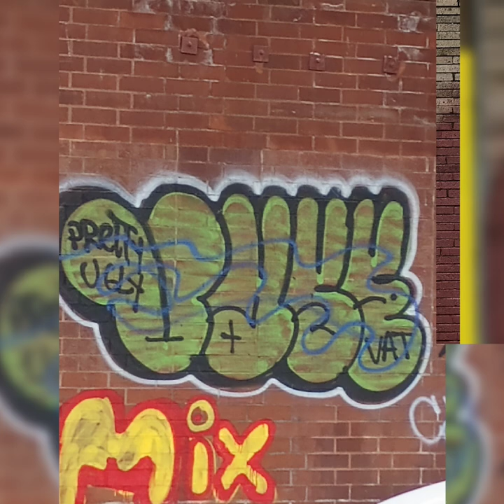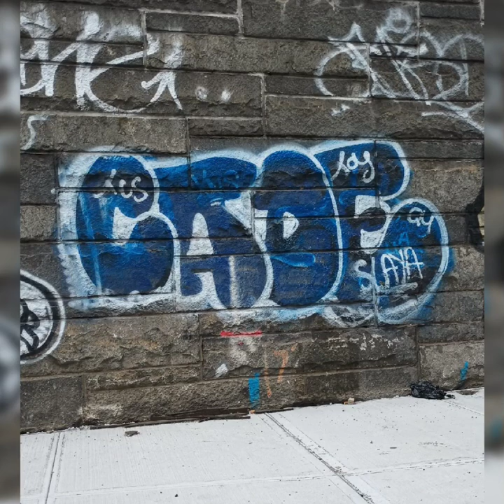4 min of graffiti destruction in the Bronx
All flava bombers